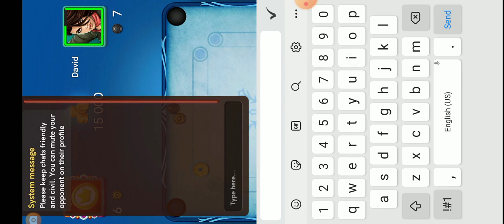playing in Manali table with frost striker